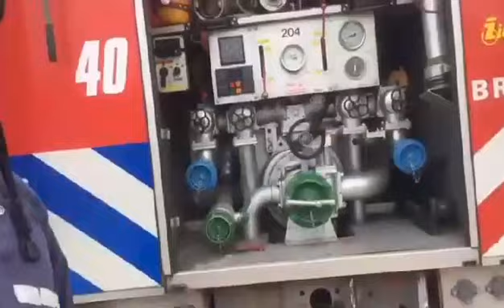Incendio en ex merendero